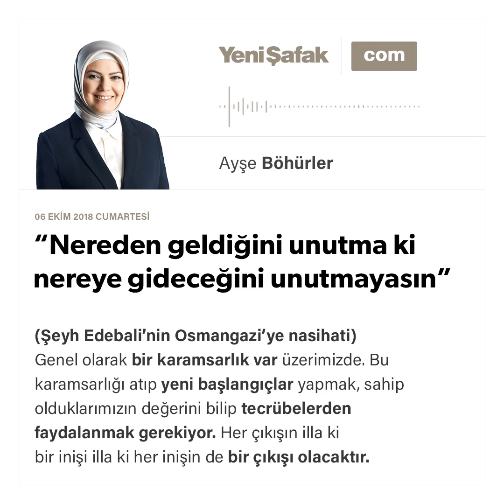Ayşe Böhürler - “Nereden geldiğini unutma ki nereye gideceğini unutmayasın” - 06.10.2018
(Şeyh Edebali’nin Osmangazi’ye nasihati)
Genel olarak bir karamsarlık var üzerimizde. Bu karamsarlığı atıp yeni başlangıçlar yapmak, sahip olduklarımızın değerini bilip tecrübelerden faydalanmak gerekiyor. Her çıkışın illa ki bir inişi, illa ki her inişin de bir çıkışı olacaktır. Aynı kısır tartışmaların içinde debelenip durmaktan kurtulup yeni bir canlanma, misyonumuzu güçlendiren, fedakârlık yapmamızı sağlayacak bir atmosfere ihtiyacımız var. Büyük kitlesel hareketlerden söz etmiyorum, çağın ruhu buna uygun değil zira.